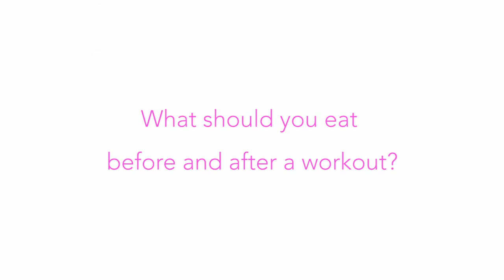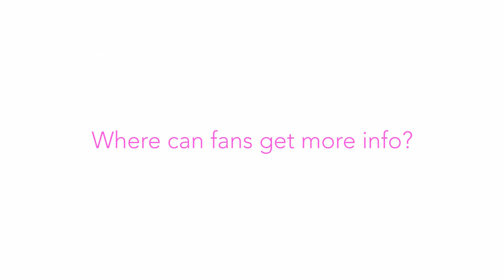Joe Wicks Reveals Why His Cookbook And Workout Plan Are Better Than Traditional Ones!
Joe Wicks, aka The Body Coach, took the UK by storm with this “Lean In 15” meals on social media and daily HIIT workouts! Now the Brit is about the change lives for the better in the States!